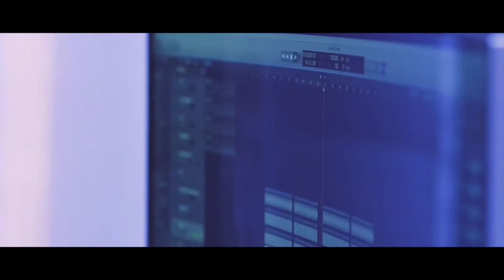Hardwell - Who's In The House (Music Video)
🔘 Hey Guys new video for iQuios Music Only❗

⚠Sorry for absence

🖇 Hardwell - In The house is OUT NOW ☄

Good viewving 🙏